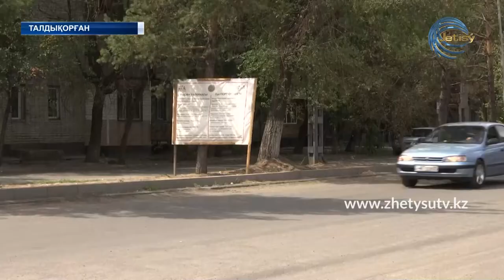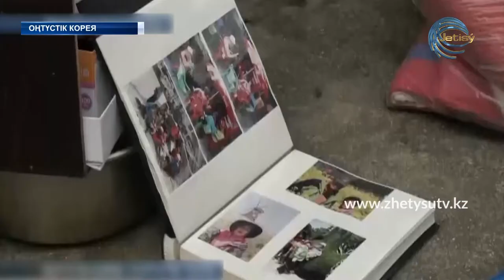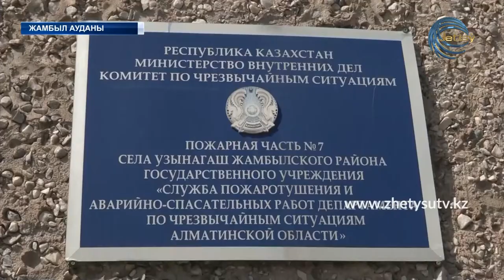ЖЕТІСУ ЖАҢАЛЫҚТАРЫ (14.08.20) 17:00